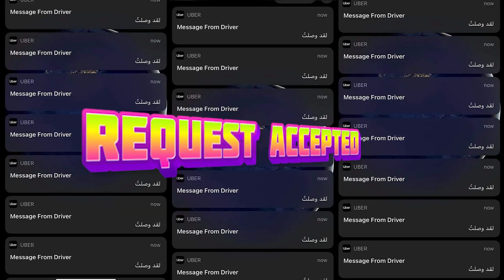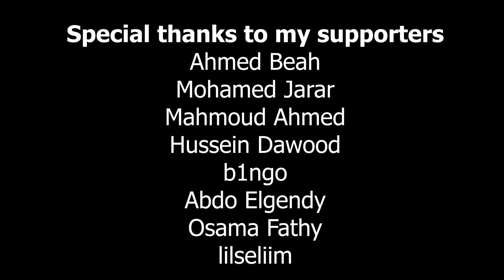تعبت من سواقين اوبر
Pointing out some of uber driver's behavior in a sarcastic way along with some real-life stories.